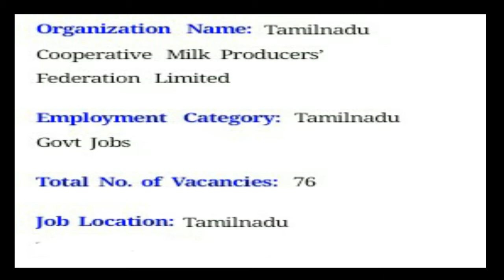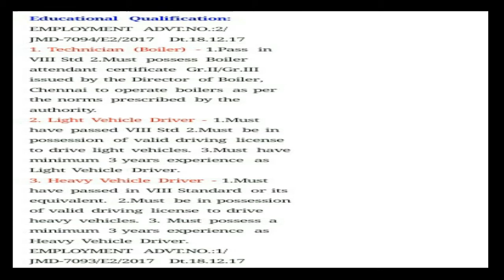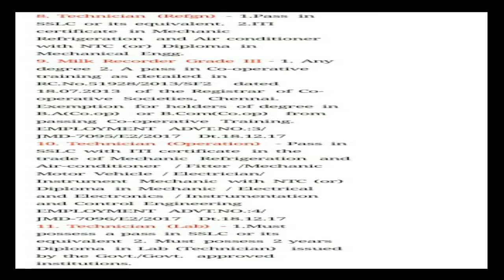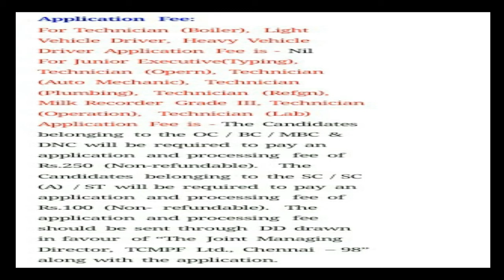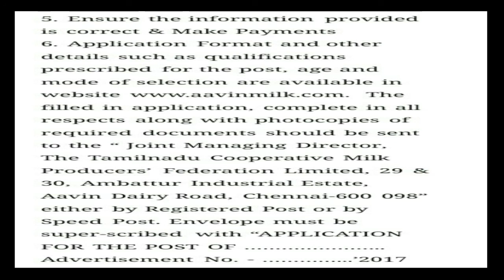Tamilnadu Aavin Jobs